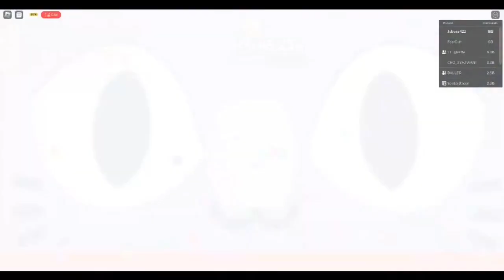😮 TOP 3 YOUTUBERS HATCH *TITANIC JOLLY CAT* IN CAMERA! 📸